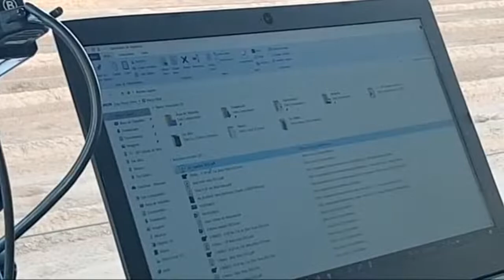GP Expobel 50 anos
Prova em Homenagem do Joquei Clube presidente Afonsinho Pinheiro, ao ex-presdinte do Sindicato Rural Edson Medeiros de Moraes, vencido por Good Luck Reason WA